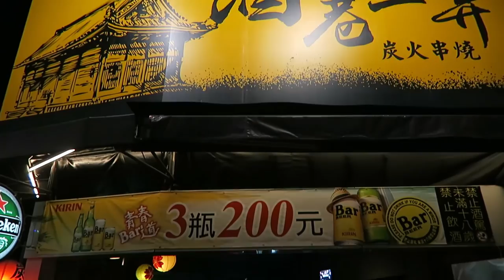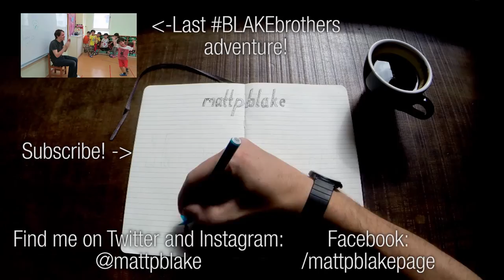River Scrambling and Tasty Taiwanese BBQ! // BLAKEbrothers in Taiwan Ep.2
Matt Blake and Rich Blake, the Blake Brothers, committing adventurous feats! We scrambled up a river to an awesome waterfall and, a few silly Blake decisions later, were up on top the waterfall! Later we went to one of our favourite Taiwanese BBQ places in Taichung and gorged on excellent meat, squid and veg. WARRIORS!

Grab a drink and enjoy x

New Blake Brothers in Taiwan adventures every Thursday!

The BBQ place in Taichung: Don't know the name, but it's on Jingcheng and Jingcheng 14th (24°09'05.9"N 120°39'18.6"E)

The coffee shop in Taichung is Louisa Coffee 路易 - Fukang Rd, Xitun District, Taichung - louisacoffee.com.tw (a chain, but with decent cheap coffee).

I'm on Twitter, Instagram and Facebook. Come follow me and say hi!

Cheers :)